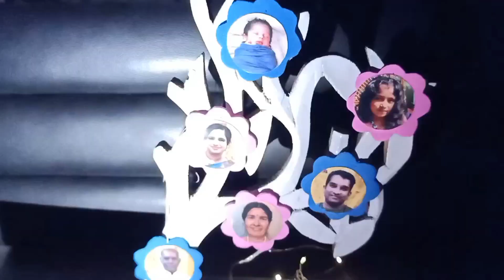Recitation on Family 👨‍👩‍👧‍👦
Recitation on Family by Hamsini in 2021👨‍👩‍👧‍👦